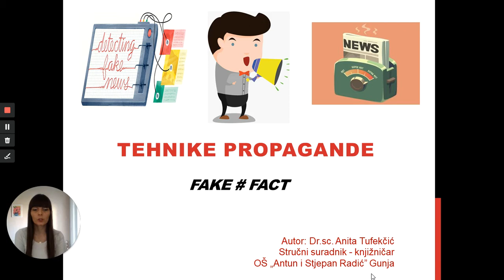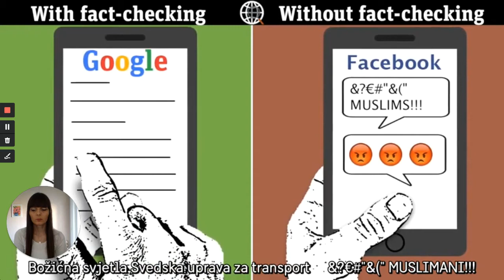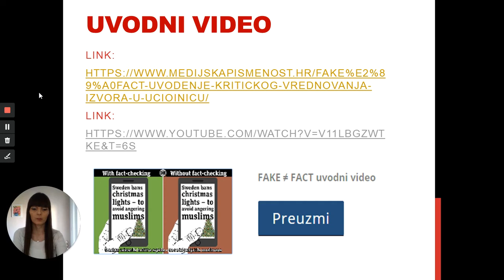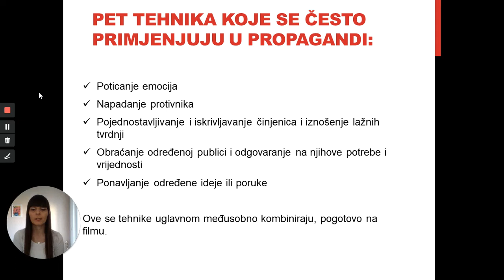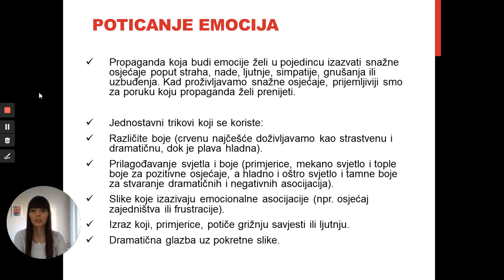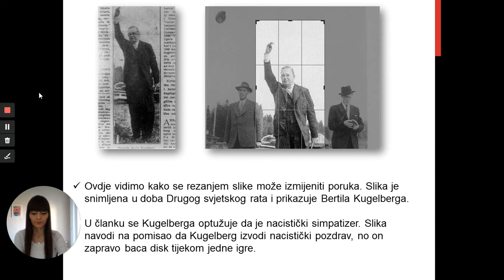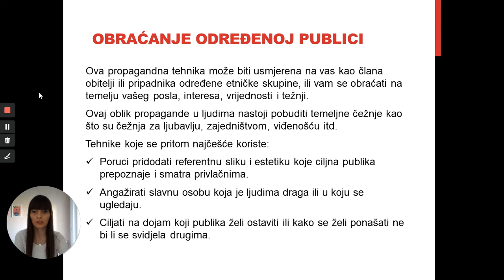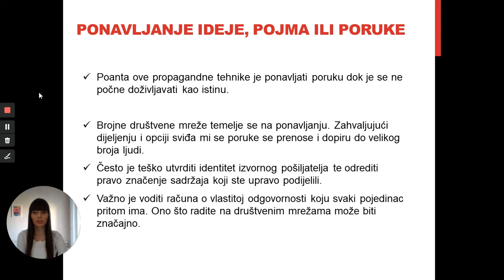Tehnike propagande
Video lekciju o tehnikama propagande snimila je dr.sc. Anita Tufekčić, školska knjižničarka mentorica u OŠ “Antun i Stjepan Radić” u Gunji i voditeljica filmske družine “Mladi SKIG-ovci”.

Lekcija se temelji na obrazovnim materijalima "Fake or Fact: Uvođenje kritičkog vrednovanja izvora u učionice", koje su Agencija za elektroničke medije i Ured UNICEF-a za Hrvatsku objavili u partnerstvu s Veleposlanstvom Kraljevine Švedske